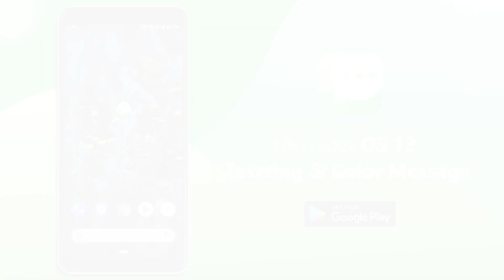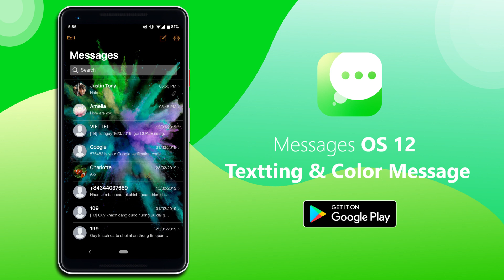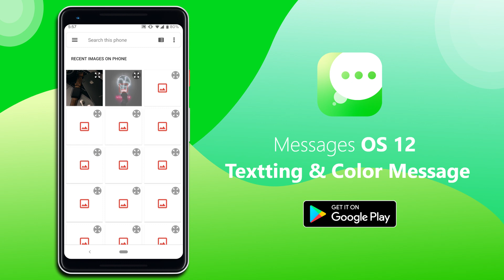Message IOS12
Message iOS12 for android phone